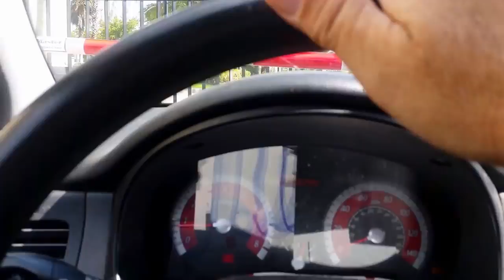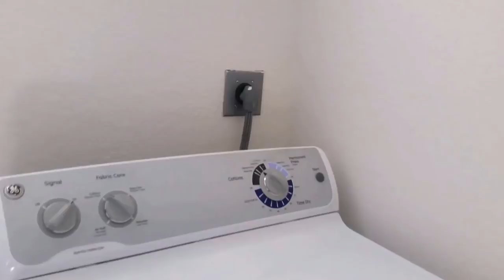VENTA, COMPRA DE CASAS.APTOS,LOTES, REMATES DE BANCOS,FINANCIADAS.FLORIDA